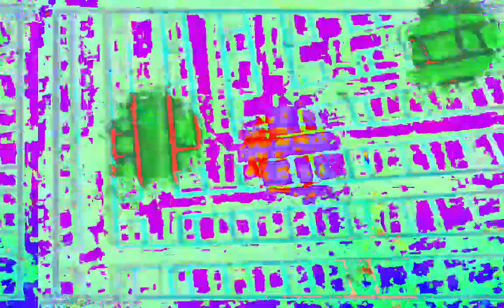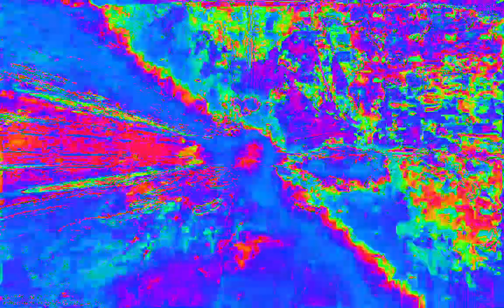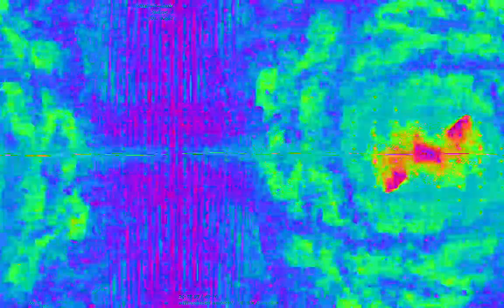[EPILEPSY WARNING] Movie 23 02 08 15h46m37s